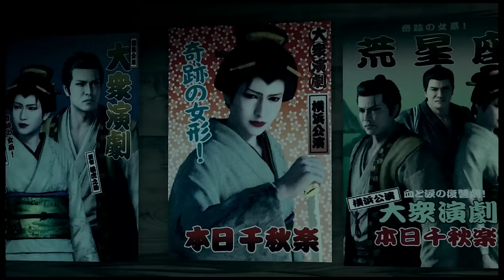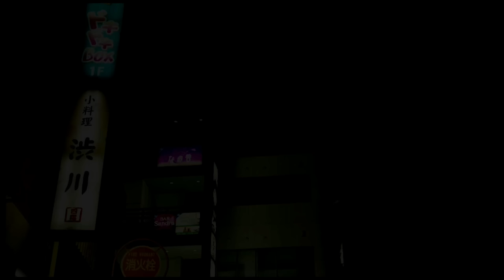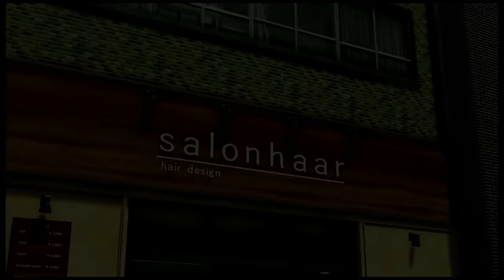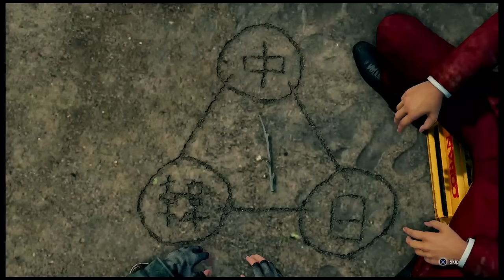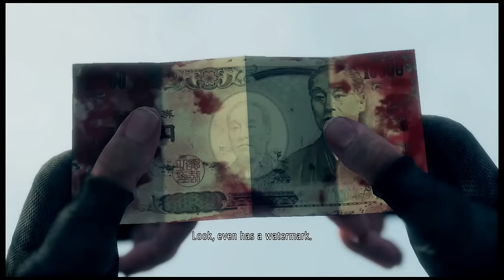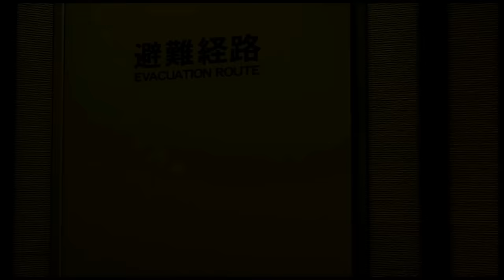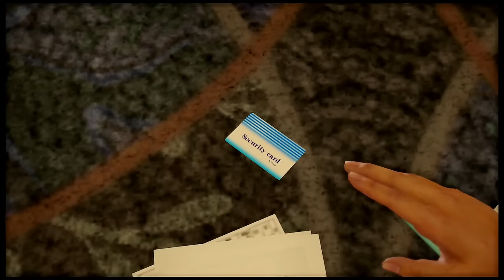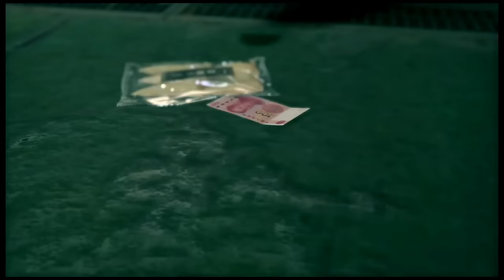YAKUZA 7: LIKE A DRAGON All Cutscenes (Game Movie) 1080p 60FPS HD 龍が如く7 光と闇の行方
YAKUZA 7: LIKE A DRAGON All Cutscenes (Game Movie) 1080p HD 龍が如く7 光と闇の行方

Ryūgagotoku 7 hikari to yami no yukue

In 2001, 24-year-old junior Arakawa Family man Ichiban Kasuga is implored by his patriarch Masumi Arakawa to take the fall for a murder committed by someone else. Kasuga thinks that this is his opportunity to become a Tojo Clan hero, and accepts. However, when he is released eighteen years later in 2019, he emerges to find that no one remembers him.

Kasuga's search for answers takes him to Kamurocho, where he seeks his former patriarch. When he catches up with Arakawa however, Arakawa shoots him. Days later, Kasuga wakes up underneath a pile of garbage with a crudely-stitched-up wound in his chest. The first person he sees is a man with glasses, who tells him that he is in Isezaki Ijincho, Yokohama.